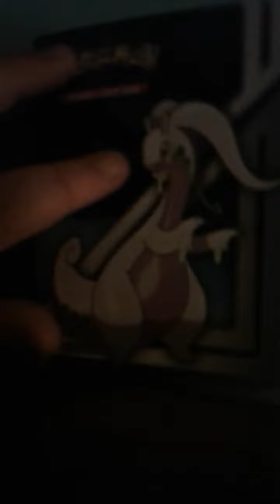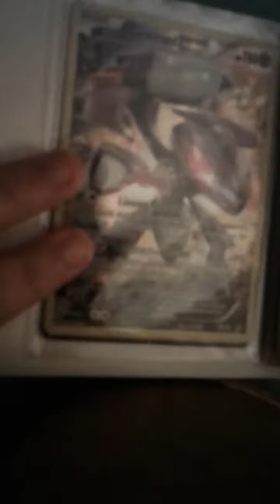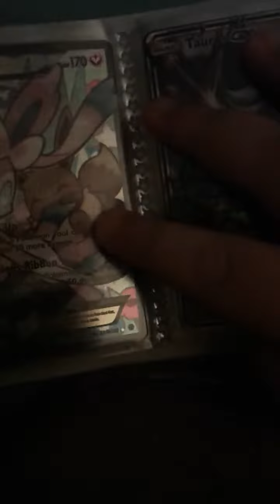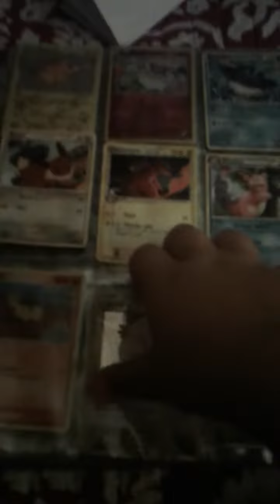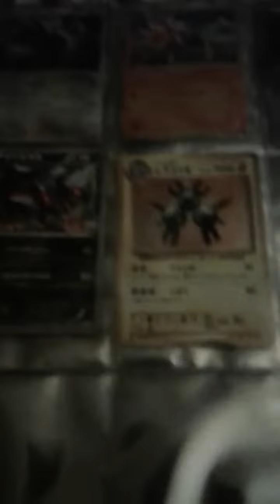Trade binder!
Wanna send fanmail? It will be in a video on my channel!

Make sure to send mail before April 31st!

1-5$: pokemon cards
10-20$: Japanese pokemon cards
30-40$:special letter from me+all of the above
50-60$:Sun and Moon signature cards (3 of them)+all of the above
100$:special package+all of the above

I won't show your address in my video if you send me fan mail!